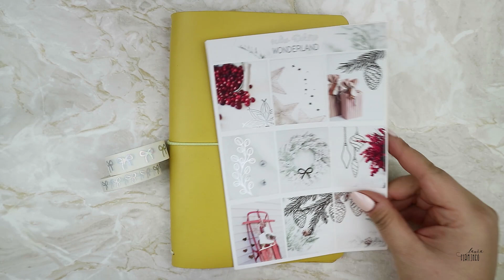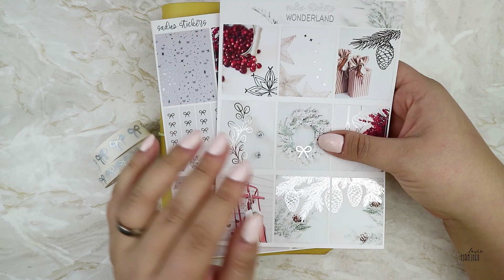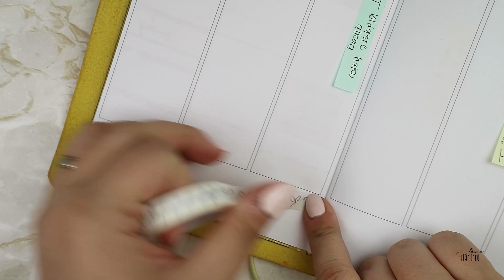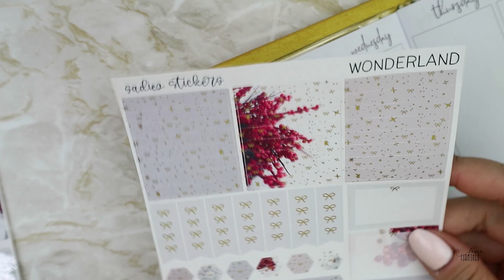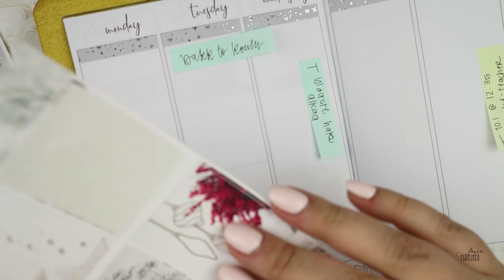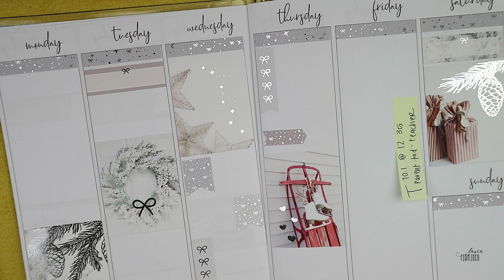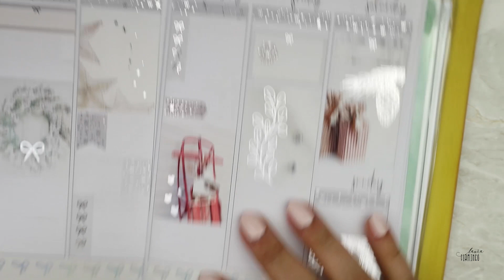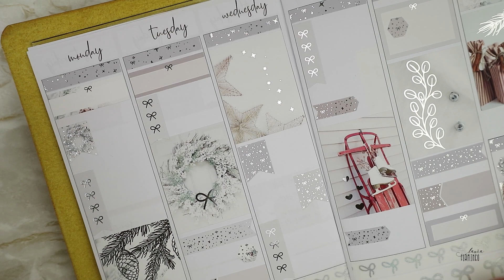B6 TN Plan with me | Planneroi kanssani | Winter || Sadie's stickers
Planneri Papergeekco

Sivut by minä ja A || Emilia

PRkaupat:

StrawberryLimeDesigns
LAURA10

LAURA10

Tarrat
Sadie's stickers

Washi
SimplyGilded

Kynä Muji

xxLaura
Instagram lauraandpaper